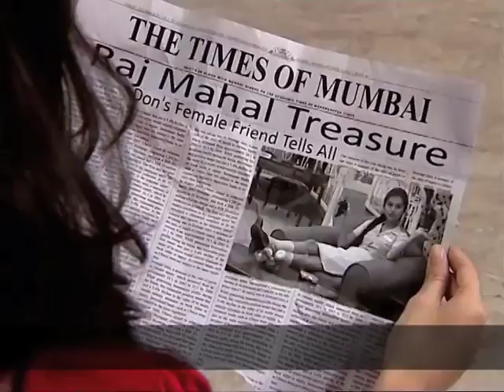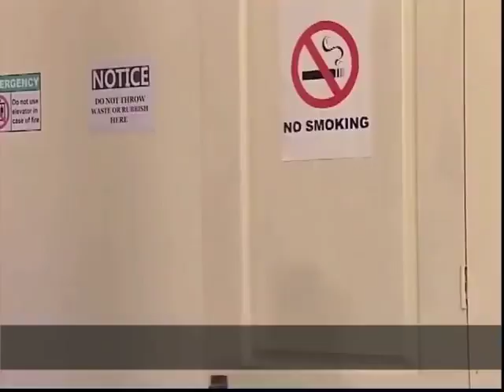Suite Life Of Karan And Kabir Season 1 Episode 14 Disney India Official